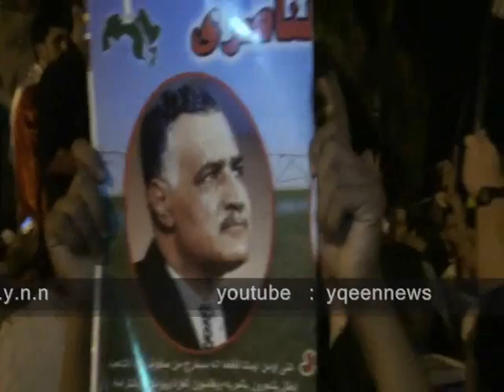بشار الأسد يحترق فى القاهرة أمام الثوار السوريين